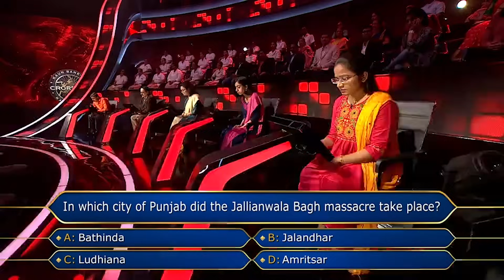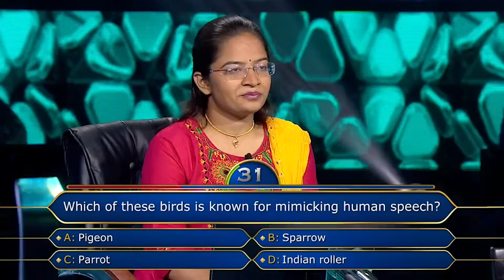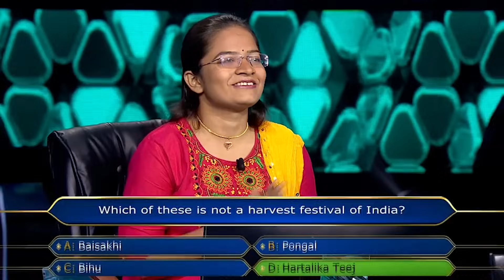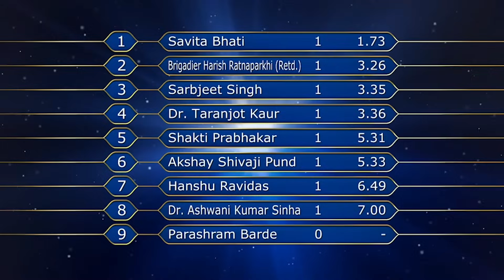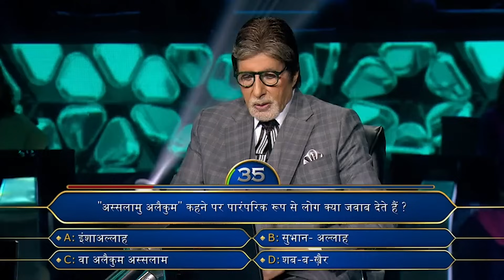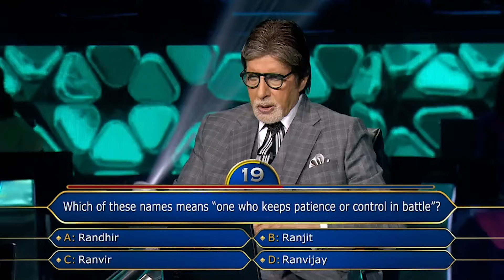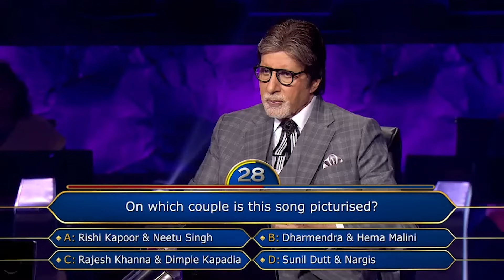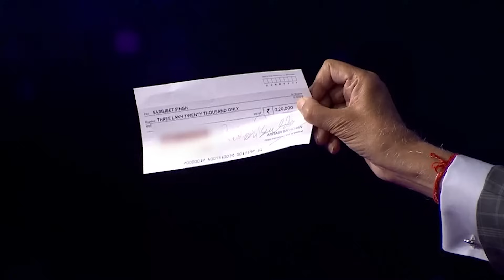KBC S13|Full Episode|ऐसा क्या करती हैं ये Contestant की लोग अपनी Problems का Solution इनसे लेते हैं?